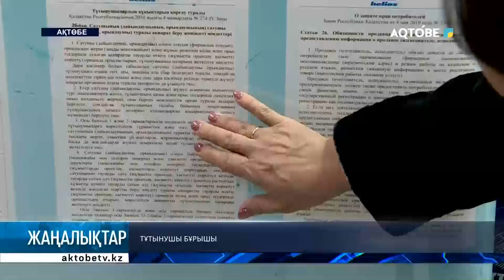Тұтынушы бұрышы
Кез келген кәсіптік субьектте тұтынушы бұрышы болуы тиіс. Онда сауда нүктесінің, қызмет көрсету орнының толық атауы, өкілетті органның, сотқа дейінгі реттеу мекемелерінің мекен жайы, нөмірі жазылуы тиіс. Бүгін сауда және тұтынушылардың құқықтарын қорғау департаментінің мамандары қаладағы сауда нүктелерінде, жанармай бекеттерінде тұтынушы бұрышының бар-жоғын тексерді.